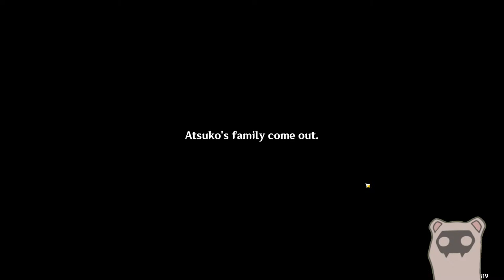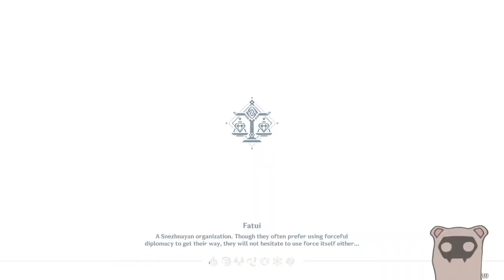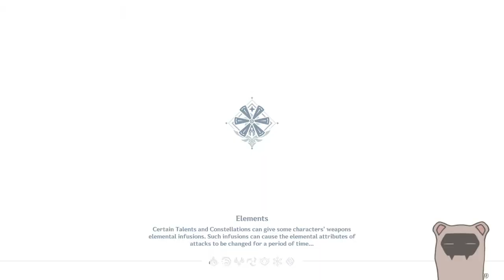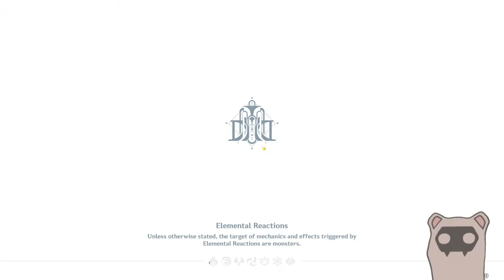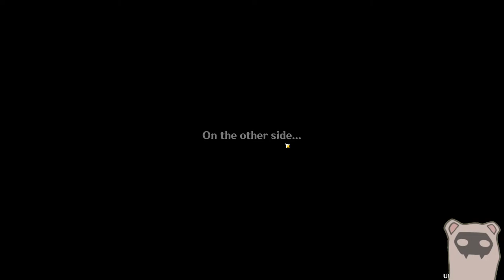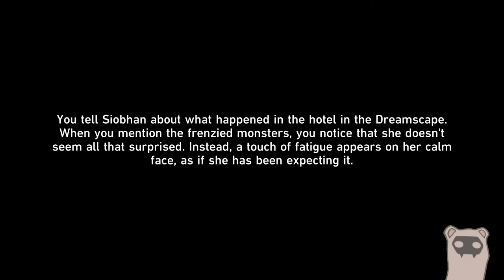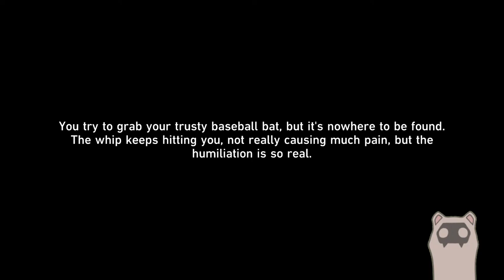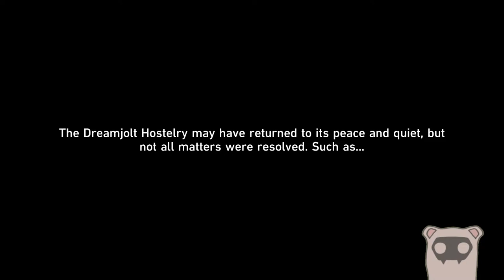Chiori to AR45 --- Genshin then Star Rail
I want to start the Artifact farm! and probably some Star Rail events